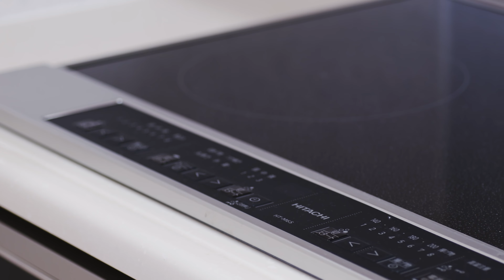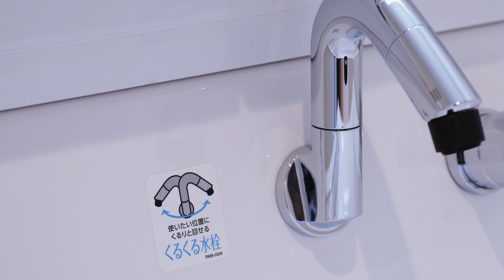＋５帖のゆとりをロフトで。平屋を「ちょっとだけ広く」する#ロフト付き住宅。田建築工房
田建築工房 の#施工事例。コストパフォーマンスの良い#規格住宅 のメリット。
個性を盛り込み、暮らしを楽しくするアイテムもしっかり揃えて、ニコニコ笑顔で暮らせる平屋をご紹介します。
勾配天井 で広々と感じるリビング。キッチンから水回りをまとめた家事動線が魅力の住まいです。